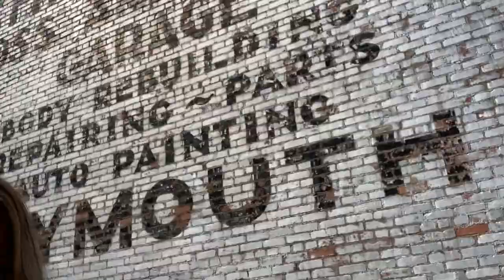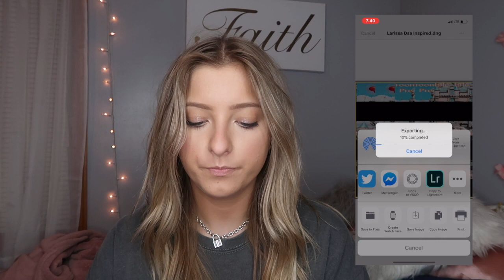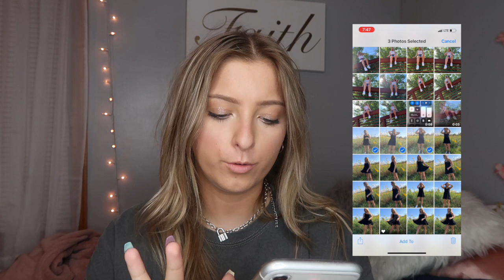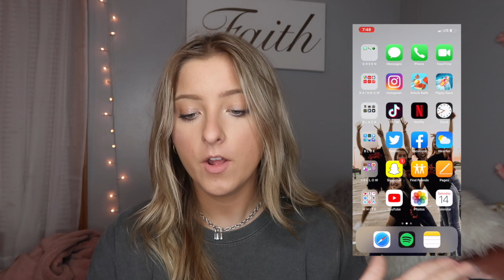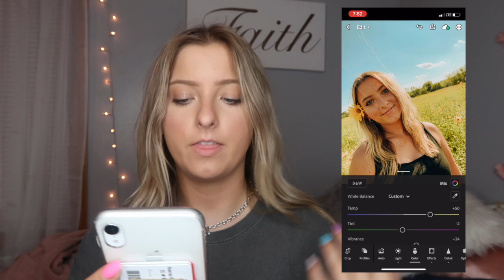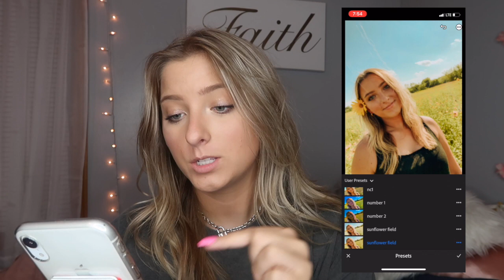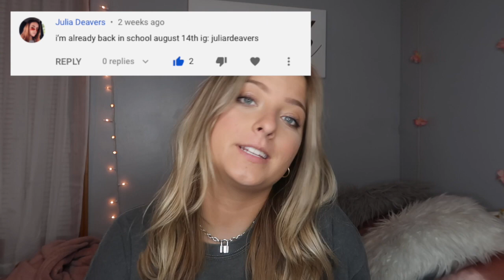How I edit my instagram pictures!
Hey everyone here is my long awaited how I edit my instagram pictures!!

Age: 19
Camera: Canon G7x
Editing software: Imovie
Types of videos I make: Lifestyle and beauty
Upload time: every Tuesday and Friday (ish)